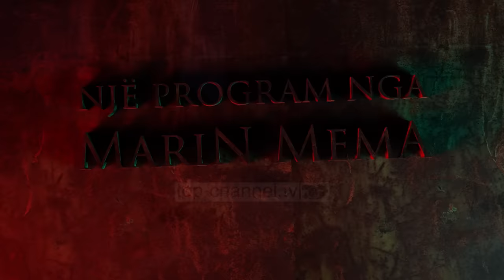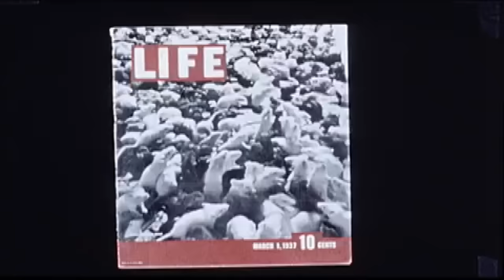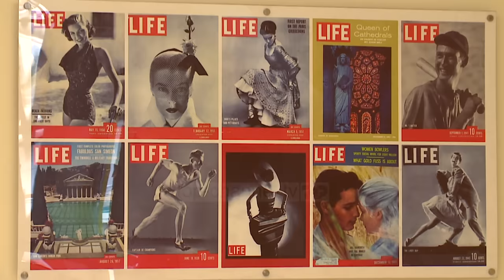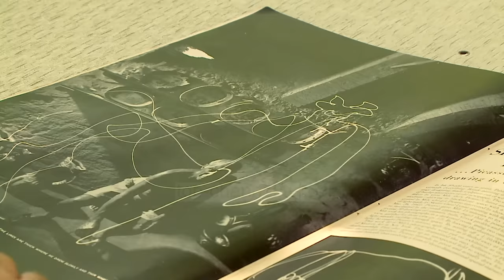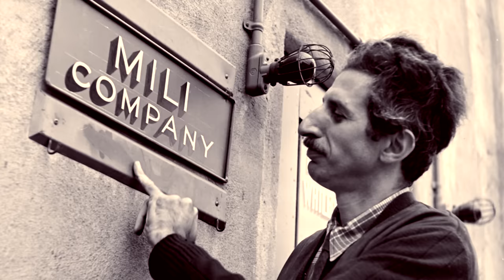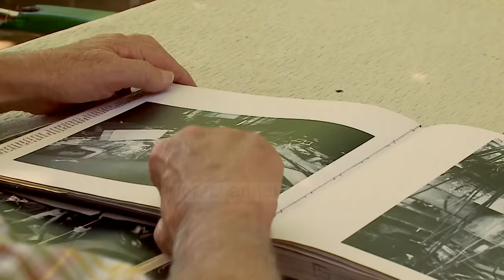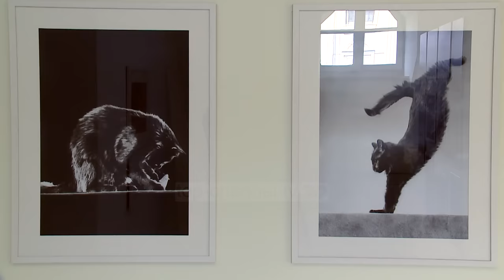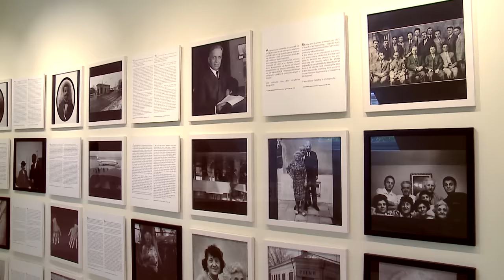Gjurmë Shqiptare - Shqiptari që mahniti botën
Zbuloni shqiptarin që mahniti botën... Si i bëri për vete kaq shumë njerëz të famshëm? Përse nuk e lejuan të shkelte në Shqipëri? Këshillat e Konicës dhe ruajtja e identitetit shqiptar... Ndiqni të plotë videon e dokumentarit të gazetarit Marin Mema